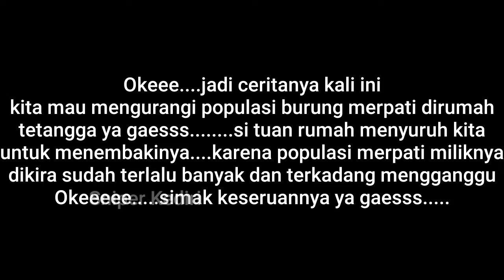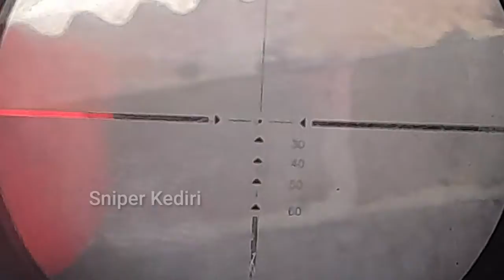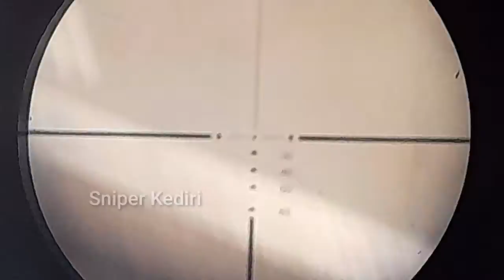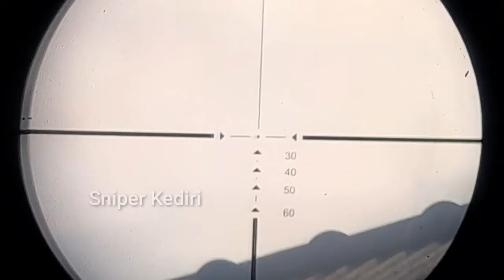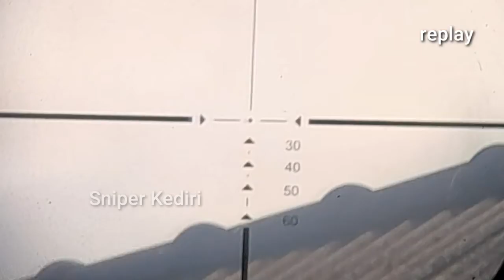Pembantaian iki namanya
salam satu laras ya aobat hunting,lama tak jumpa...kali ini saya dimintai bantuan oleh tetangga lho lurrr. disuruh mengurangi populasi burung merpati yg ada dirumahnya. karena menurut si penghuni rumah,burung merpatinya sudah sangat banyak,terkadang mengganggu,oleh karena itu beliau ingin burung merpatinya dikurangi saja. okeeeee
simak keseruannya yaaa.